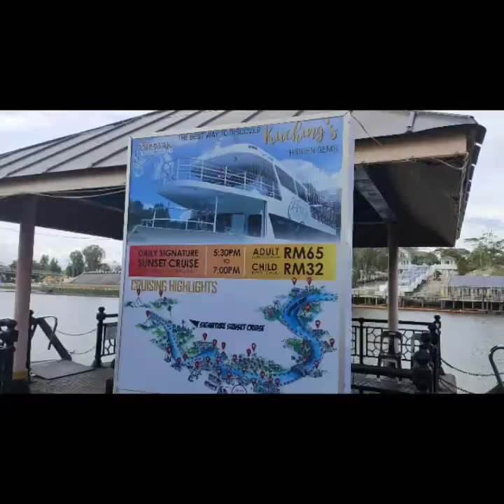#848:TRAVEL VLOG (Kuching) Day 5 | Sarawak River Cruise | Kuching Waterfront | 1st time naik...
Travel ke Kuching, 1st time naik river cruise di Waterfront Kuching

Location:Sarawk River Cruise, Kuching Waterfront